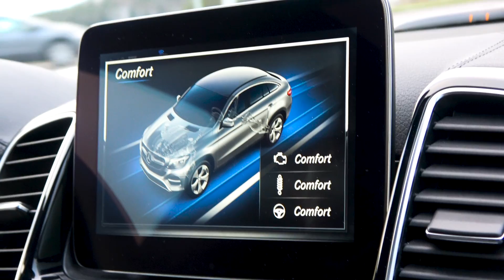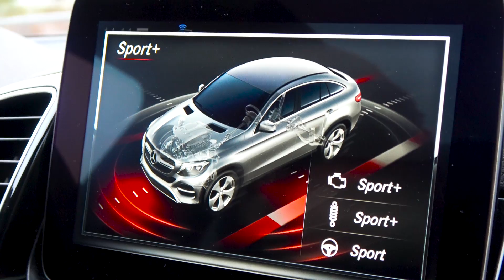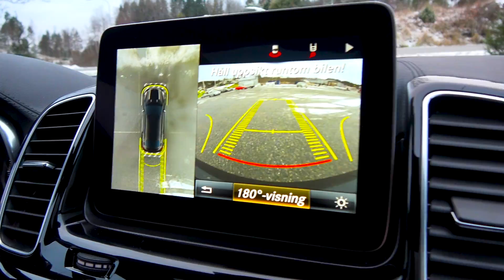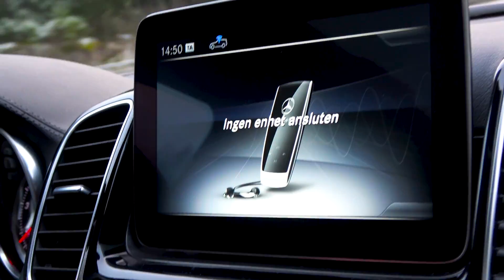1-AMG | 450 Kusar | SMUTSIG JUL2k17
Detta är ett monster. Välkomna. Med mig är det Whippit. December månad har börjat.

Polski är nicket, anledningen för Polski är att jag är polack och således kallas jag Polski.

Utöver det så är det mycket streaming, superstream, softstream, livestream.

Kameror jag använder är en SONY AX53 och jag brukar Adobe Premiere CC för att redigera allt.

För streaming så kör jag OBS.